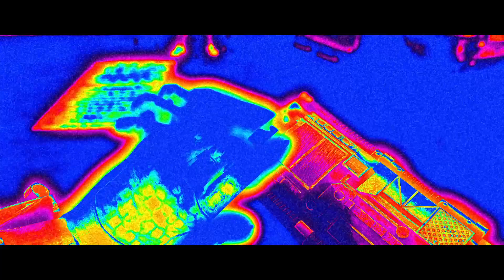Mortal Kombat XL Raiden Tower